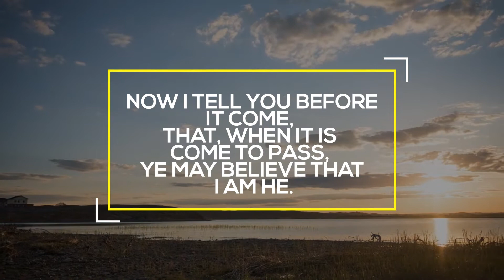CAMBODIA on EDGE as POLITICAL TURMOIL shocks the World, 11.17.17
Original Prophecy
(5:11-5:39)
News Reports

2:15.13 METEOR EXPLOSION RUSSIA